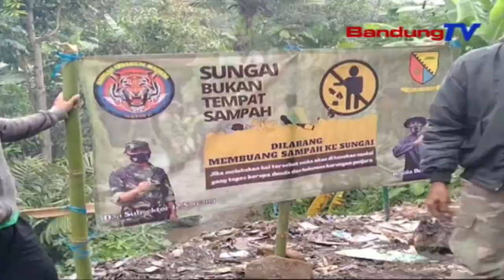Satgas Citarum Harum Bersihkan Tumpukan Sampah | SBR | BANDUNGTV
SBR | BANDUNGTV | HANY SHANDRA | Untuk Mengantisipasi Longsor Dan Banjir, Anggota TNI Dari Satuan Tugas Citarum Harum Bersama Warga, Membersihkan Tumpukan Sampah Di Anak Sungai Ciwidey, Desa Kopo, Kecamatan Kutawaringin Kabupaten Bandung. Jika Dibiarkan, Dikhawatirkan Tumpukan Sampah Tersebut Akan Menutup Aliran Sungai Dan Berakibat Banjir.